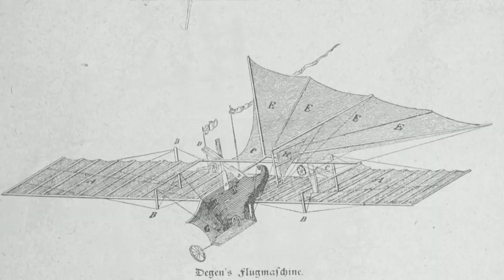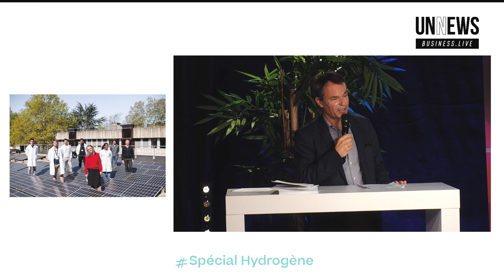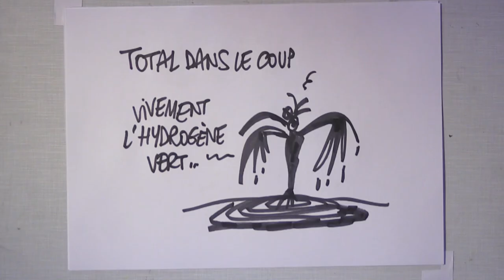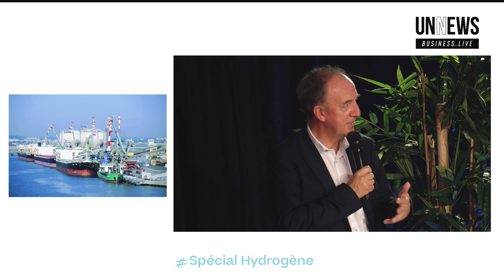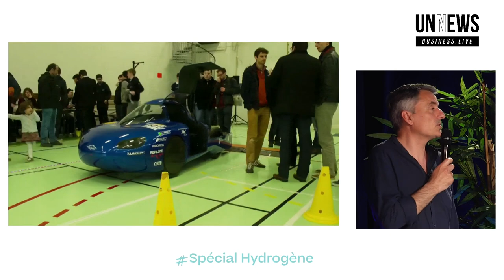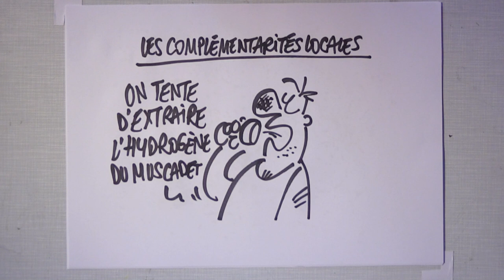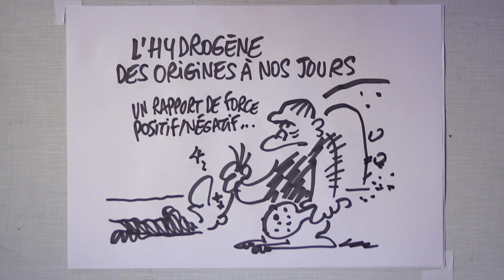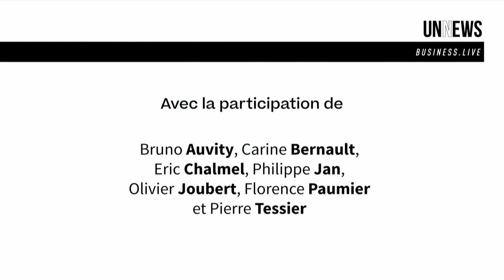UN Business.Live // Spécial Hydrogène (le replay)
L'hydrogène fait aujourd'hui beaucoup parler de lui. Certains y voient un vecteur d'énergie capable d'inventer le monde décarboné de demain. A l'occasion de la sortie du nouveau numéro du magazine "UN Business News" l'Université de Nantes proposait, mercredi 30 juin 2021, une émission spéciale, en direct, sur le sujet.

Parmi les invités :

- Bruno AUVITY (enseignant-chercheur au laboratoire de thermique et énergie de Nantes),
- Oliver JOUBERT (chercheur à l'institut des matériaux Jean Rouxel),
- Florence PAUMIER (ingénieur filière à l'Université de Nantes),
- Philippe JAN (directeur-adjoint de la CCI des Pays de la Loire),
- Pierre TEISSIER (enseignant-chercheur au Centre François Viète),

Le dessinateur Eric CHALMEL apportait également son regard en dessins !

L'émission était animée par Xavier DEBONTRIDE (journaliste) et Christelle BERVAS (Responsable communication Partenariats économiques & Innovation à l'Université de Nantes).